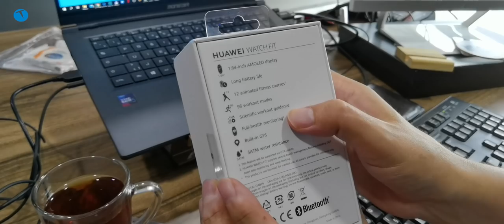Türkiye'de ilk: Uygun fiyatlı akıllı saat Huawei Watch Fit kutudan çıkıyor!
Huawei Watch Fit uygun fiyatlı bir akıllı saat. Bu videomuzda akıllı saati kutusundan çıkarıyor, telefon ile eşleştiriyor ve genel özelliklerine göz atıyoruz.

Kendi ekosistemini genişletmeye devam eden Huawei, akıllı saat ailesine yeni bir ürünü ekledi. Huawei Watch Fit isimli ürün, akıllı saat ve akıllı bileklik arasında bir cihaz. Akıllı saat görünümüne sahip olan saat, markanın diğer akıllı saatlerinde bulunan kalp ritmi takibi, uyku ve stres takibi gibi özelliklerin yanısıra egzersiz takibi de yapabiliyor.

İnce uzun ve dikdörtgen şeklinde AMOLED bir ekranı bulunan akıllı saatte bu ekranın çözünürlüğü 456 x 280 piksel. 5 ATM su basıncına dayanıklı olan akıllı saat, 96 farklı egzersizi otomatik olarak takip edebiliyor. Kandaki oksijen miktarını da ölçebilen Huawei Watch Fit, GPS desteği de sunuyor. 10 güne kadar pil ömrü olan saatin ağırlığı ise 21 gram.

Hem Android hem iOS uyumlu olan akıllı saatin Türkiye fiyatı ise 899 TL olarak açıklandı. Saatle beraber gelen kadranları değiştirebilme ve ekranı özelleştirme fonksiyonu bulunan akıllı saatin pili ise 180 mAh gücünde.

1.64 inç 456 x 280 piksel AMOLED dikdörtgen kavisli ekran
46 mm
4 GB depolama alanı
Müzik çalabilme
5 ATM su basıncına dayanıklı gövde
GPS desteği
96 farklı antrenman modu
Kandaki oksijen miktarını ölçme (Spo2)
Uyku, kalp ritmi, stres ve adım takibi
Saat üzerinden egzersiz hareketleri görebilme
Hem Android hem iOS uyumluluğu
Kadınların özel günlerini takip edebilme
Li-Polmyer 180 mAh pil
Bluetooth 5.0
10 gün pil ömrü
21 gram
899 TL